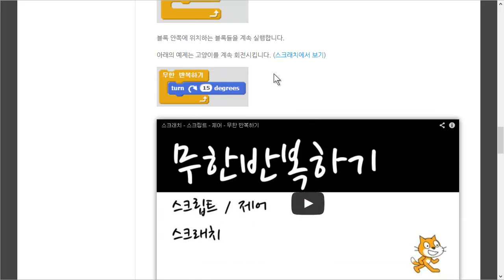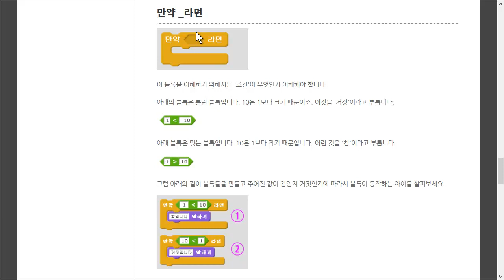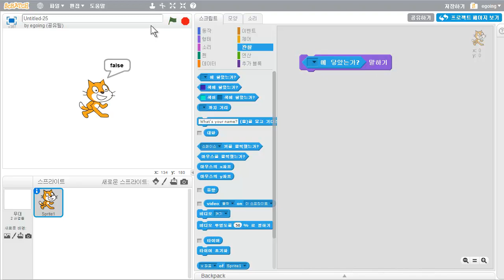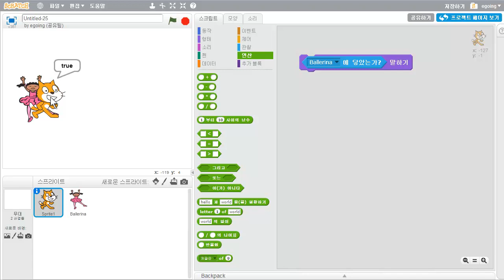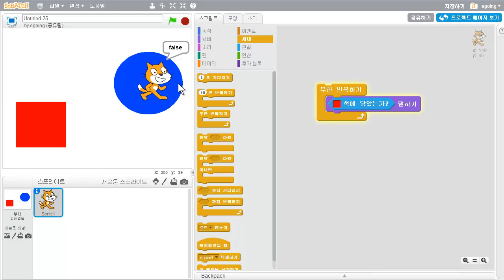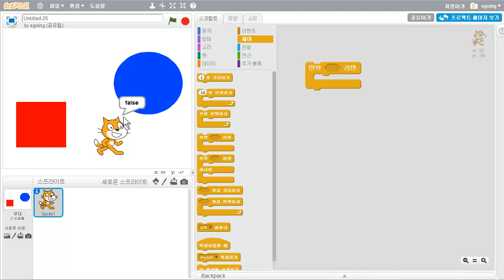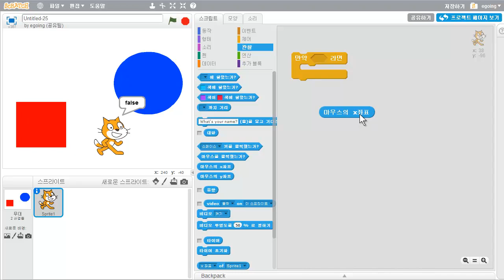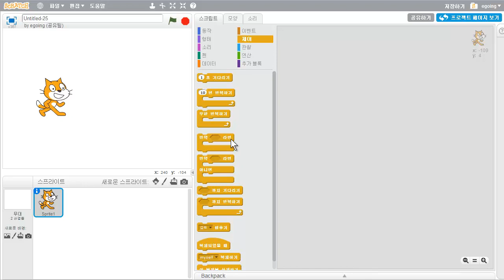스크래치 - 스크립트 -제어 - 만약_라면(조건문)